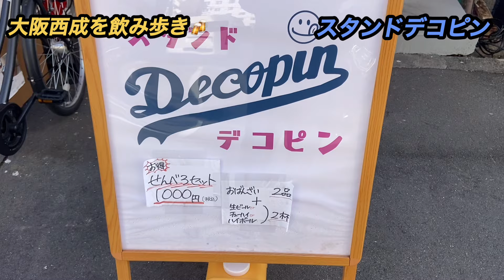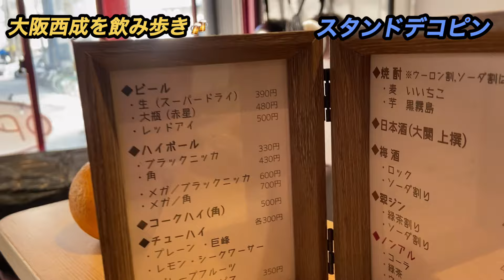大阪西成【スタンドデコピン】西成新店舗で頂く手作りおばんざいは絶品の旨さ！コスパの良いセンベロセット！素敵な出会いも…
スタンドデコピンさん